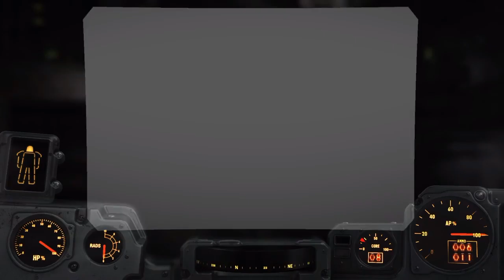Fallout 4- Automatron Dlc # 2 (Final)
Lost most my footage :/ So enjoy what i could recover